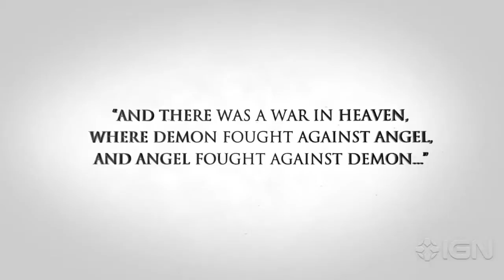Darksiders II Death Strikes Pt 1 CGI Trailer